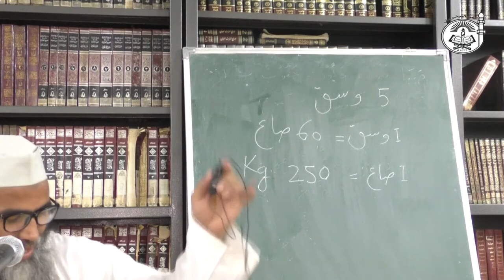Zakat Faraiz-e-Islam mein se ek fareezah hai jo har sahib-e-nisaab par farz hai?